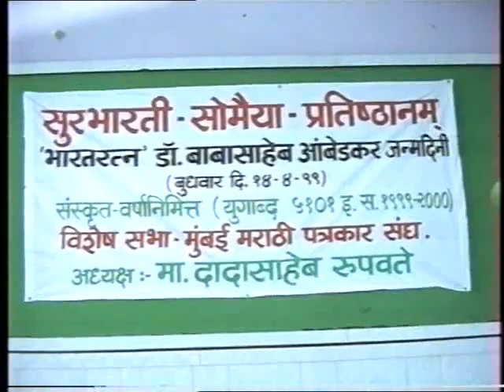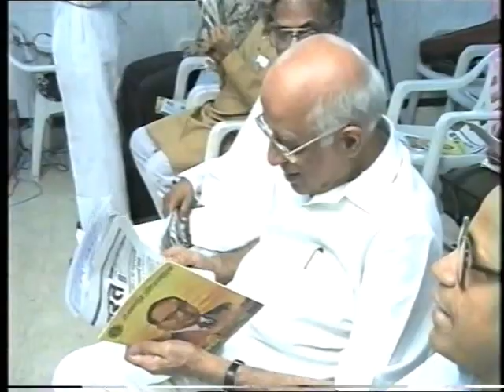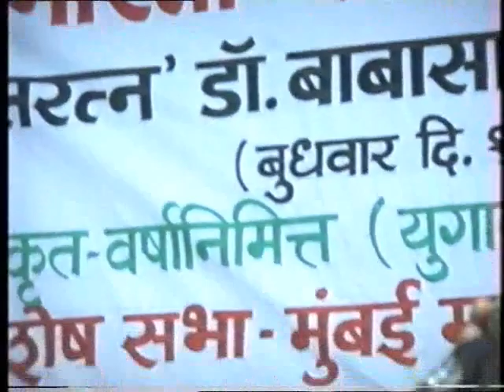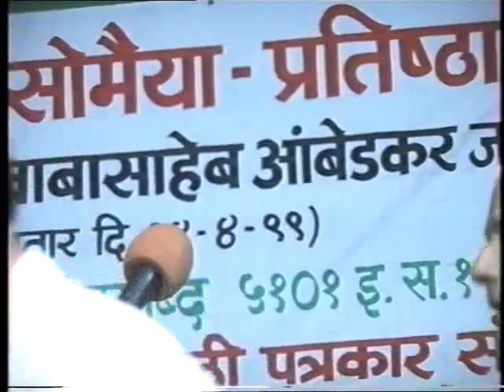Surbharti somaiya pratishtanam, held on Wednesday 14th April, 1999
Dr. Babasaheb Ambedkar Janamdin